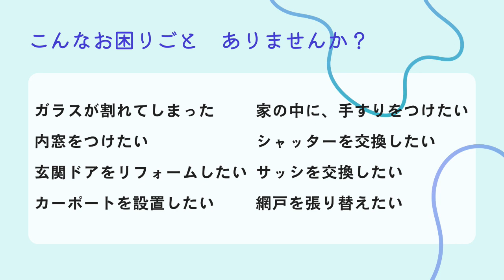【ツナガルラジオ】#49#沖縄 宜野湾 ラジオ＠2024/3/31